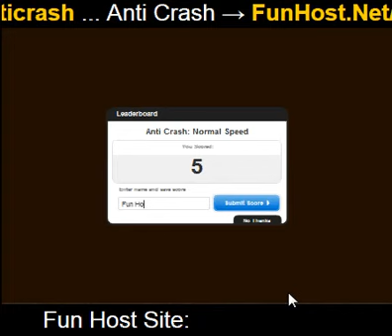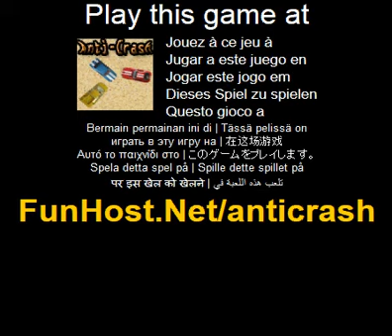ti-Crash - Videospiel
Vermeiden Sie zum Absturz in anderen Autos. Eine Reflex basierte Rennspiel mit 2 Spielmodi & 2 Geschwindigkeiten. Modus 1: Letzte Auto laufen versuchen zu vermeiden Absturz bis Sie wieder das letzte Auto, das Links, andere Autos nach einem Unfall zu verschwinden. Modus 2: Time Attack versuchen zu vermeiden absturzt, so lange wie moglich, andere Autos Don t verschwinden.(Action, fahren, andere, Sport). Das Spiel - Www - Facebook - Twitter - YouTube